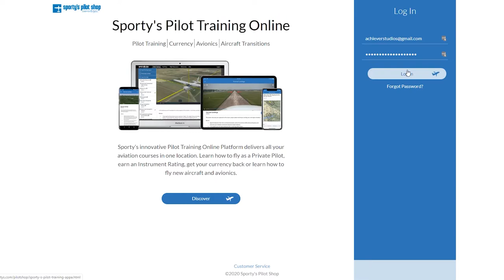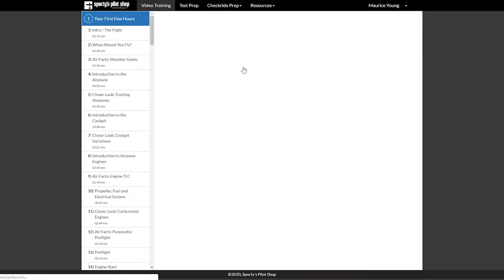The Pursuit: A Childhood Dream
Ever since I was 6 years old, I wanted to pilot aircraft. Many distractions, economic situations and other pursuits got in the way, which caused me to put that dream aside. Now with plenty of current time on ma hands and a little cash, I decided to un-shelve that wish and make it a reality.